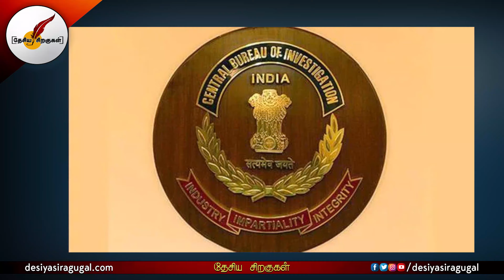மீண்டும் குற்றவாளியான லாலு பிரசாத் யாதவ் | Lalu Prasad Yadav | Tamil News | Fodder Scam